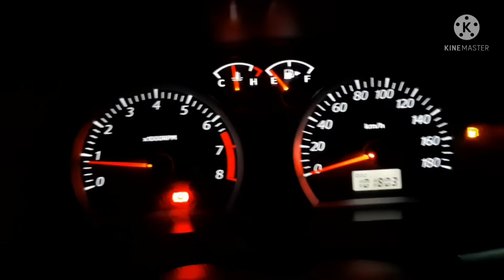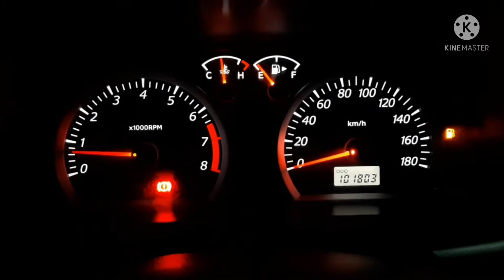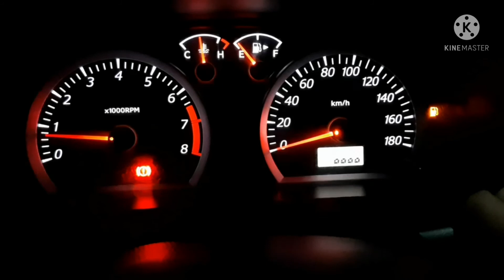cara setting cahaya lampu speedometer || set up APV speedometer illumination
setting kecerahan lampu latar speedometer pada speedometer apv